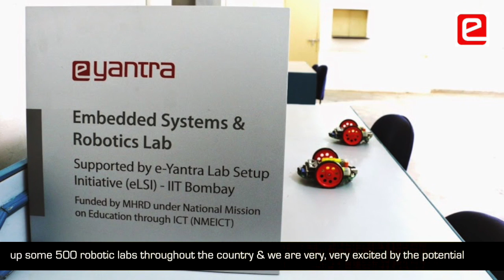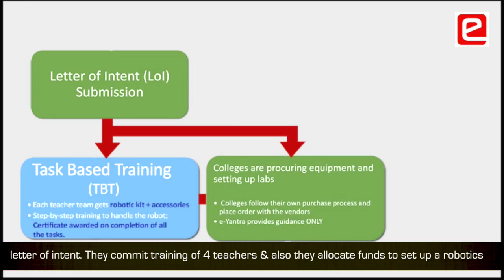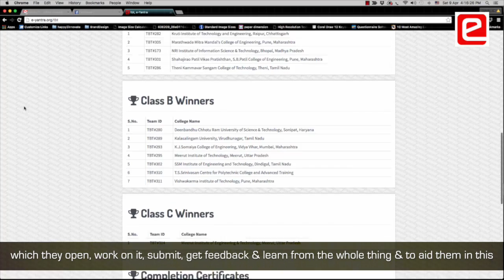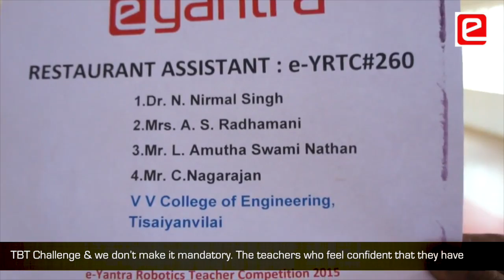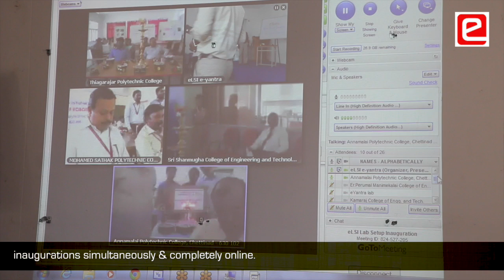eLSI: e-Yantra Movie - 2016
This video describes various Initiative running under e-Yantra Project, IIT Bombay